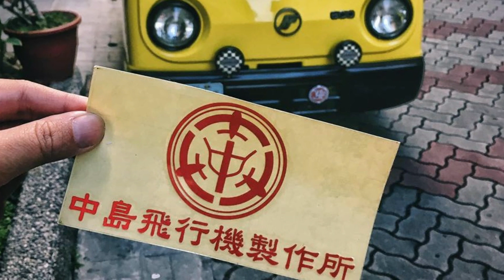🚗🏁 SANFU 600 三冨汽車 SUBARU SAMBAR 台湾ガッツCUBチーム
台湾の友達。
3代目サンバーnewサンバーとそっくり。名前はSANFU600。フロントマスクがカッコいい！
富士重工時代、台湾メーカー三冨汽車にて現地ノックバック生産されたスバル・サンバーと兄弟車種です。